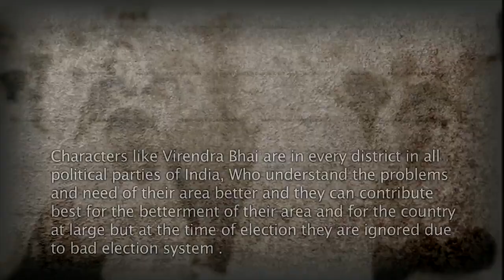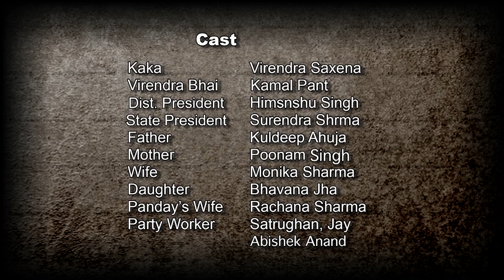भारतीय राजनीतिक समस्या की वजह जानना हो तो इसे देखें..NAI RAAH ,VIRENDRA SAXENA /Jigyasu Jainendra/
The  Short movie is based on INDIA POLITICS and Electoral Reform. The movie shows, how candidates are selected by political parties and how this affect the political condition.

Writer & Director          : Jainendra JIgyasu
Cinematographer        : Satendra Kumar
Video Editor                 : Dalip Kumar
Art Director                  : Himansu Singh
Production Manager  :  Rahul Mishra
Cast :  Virendra Saxena , Kamal Pant, Himansu Singh , Surendra Sharma, Kuldeep Ahuja
Poonam Singh, Monika Sharma, Bhawana Jha, Rachana Sharma, Shatrughan Arya, Abhishekh Anand,